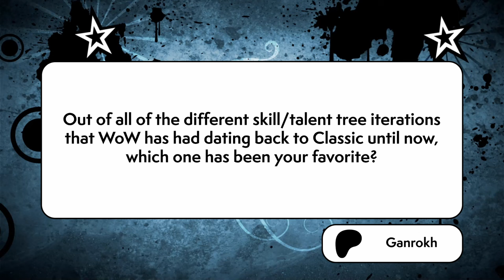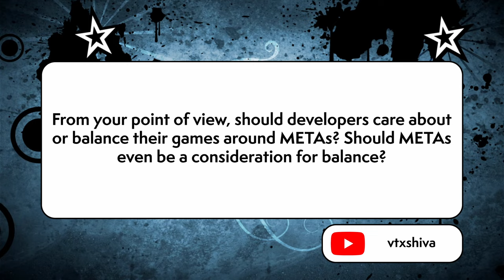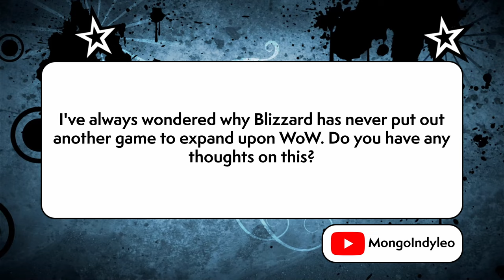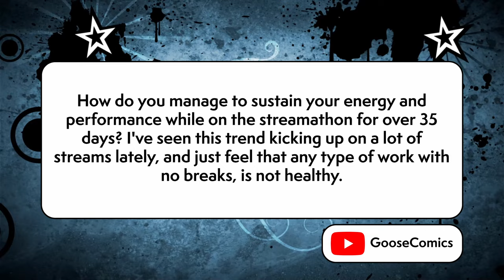Which Talent System Was The Best? And More - In Search Of Answers #2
0:00 Intro
0:40 Which WoW talent system is your favorite?
4:04 Should game designers balance around metas?
8:21 Why hasn’t Blizzard made more games to expand on WoW?
13:49 How are you keeping your energy up during the streamathon?